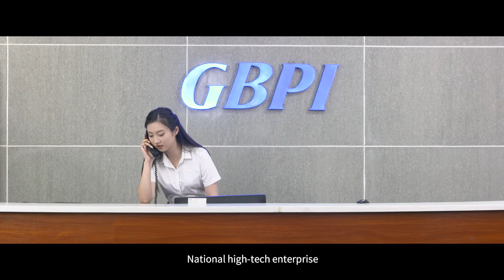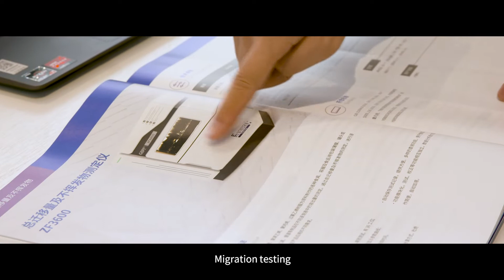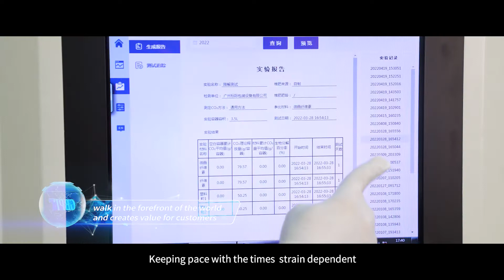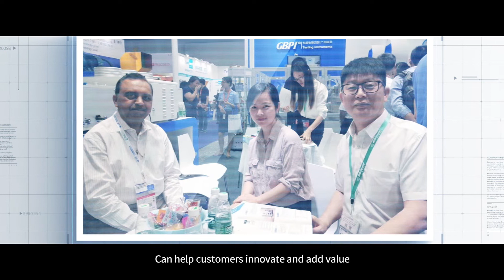GBPI Company Introduction Video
GBPI is a professional manufacturer focused on developing and producing packaging material test instruments. We focus on packaging over 20 years, have passed SGS/ISO/CE/ASTM/FCC, and we have many patents on technology. We are the lab provider for the food, pharmaceutical, packing, printing industries, research, institution and college with qualified instruments and service.